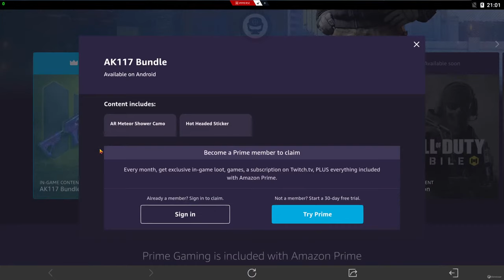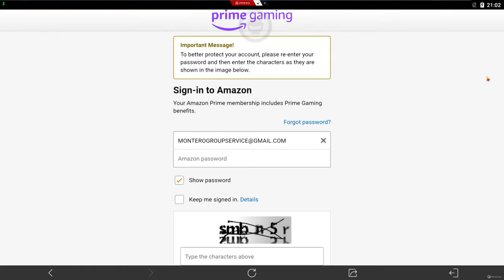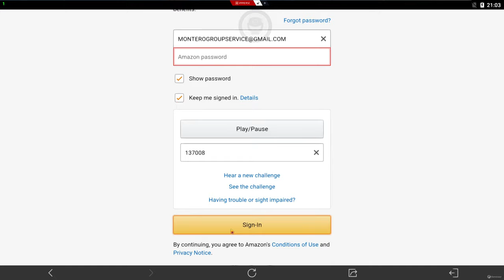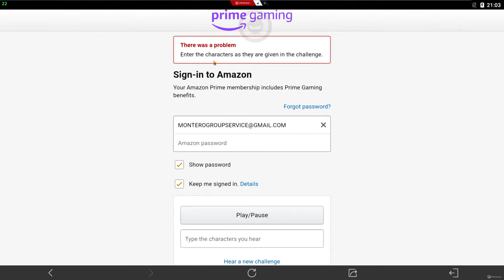GHOSTMAN2028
Transmissão ao vivo:09:00